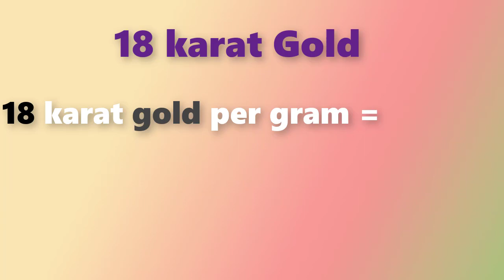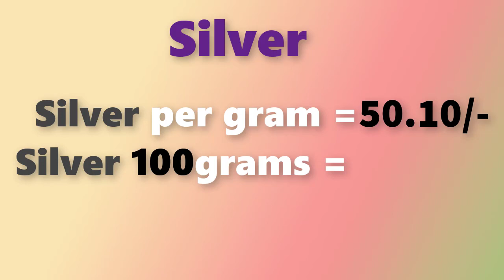గోల్డ్ రేట్ టుడే||బంగారం ధర||Gold rate today in Telugu||Gold price in Hyderabad| Laacnofas